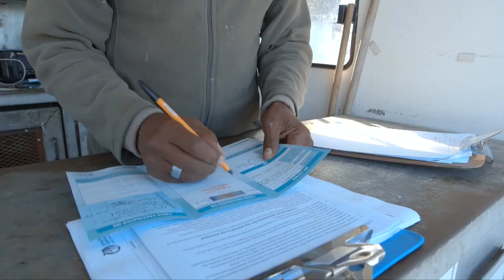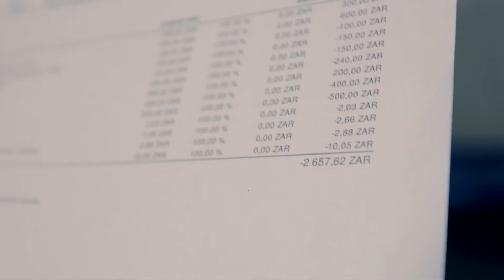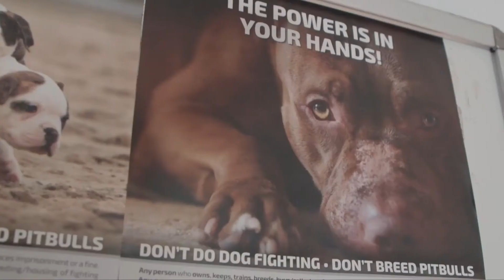ARO Promo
Animal Rescue Organisation promotional video. Helped a dear friend out on this passion project to aid in awareness and saving the lives of some special fur friends.